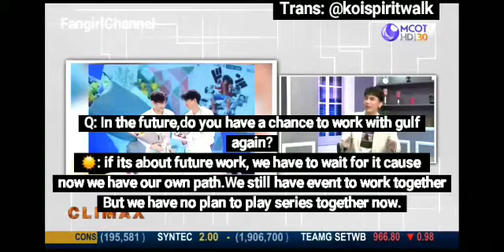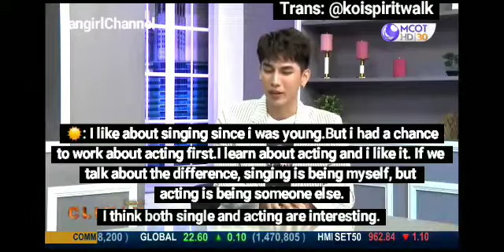[English Sub](CUT)ClimaxXMew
mew suppasit interview at mcot hd

credit to video owner❤